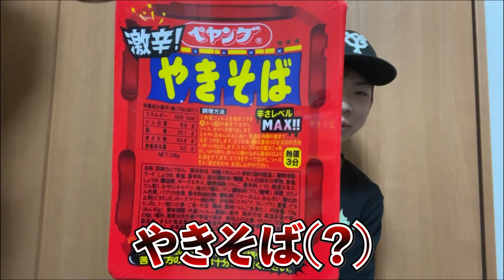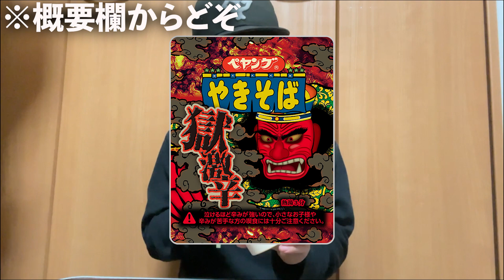【完食】小学生が激辛ペヤングを食べてみた結果．．．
僕の動画を初めて見てくれたみなさんこんにちは！！
自分はプレミアプロで編集してます！